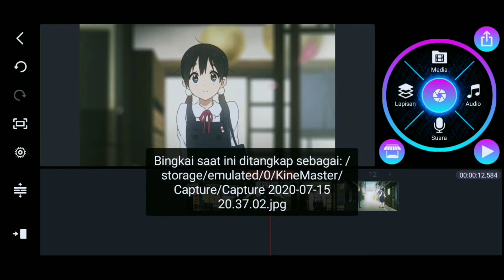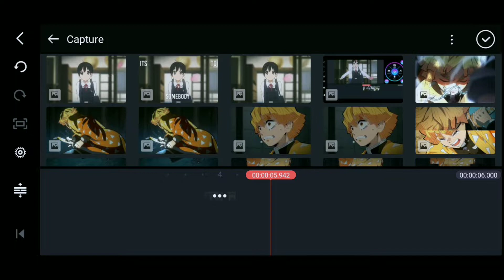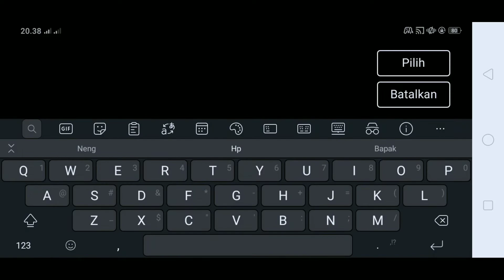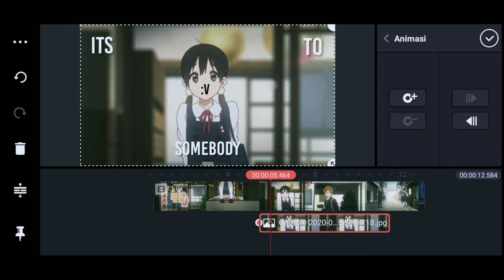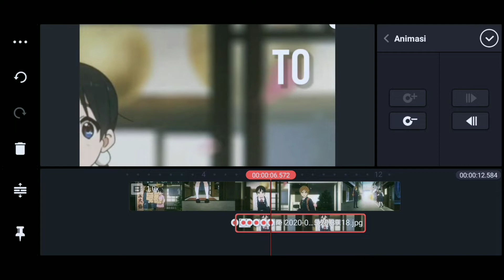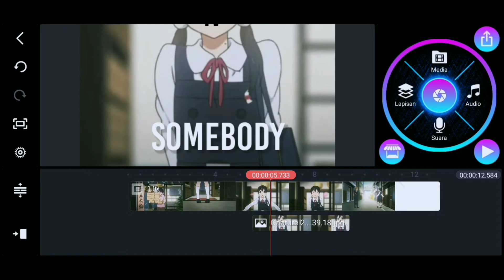Tutorial Cam Movement / Layar Bergerak Pada AMV di Kinemaster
Jadi pada kesempatan kali ini, gw bakal ngasih tau gimana cara edit cam movement/ layar bergerak ke arah text di kinemaster,. Gimana caranya? Disimak yo!

Tutorial apa selanjutnya? kasih saran di kolom komentar ya 😀

Kalau kalian merasa tutorial ini bermanfaat jangan sungkan buat share ke temen temen kalian, karena 1 share dari kalian sangat berarti.

Kalau merasa bingung dan ada yang ingin ditanyakan jangan sungkan buat bertanya dikomentar, saya selalu berusaha buat jawab pertanyaan kalian.

Link Kinemaster yg gw pakai divideo ini (Unlock kinemaster asset)

Cara download File nya : Centang saya bukan robot, lalu tunggu 10 detik dan pencet click here to continue, back sekali apabila muncul iklan. Lalu pencet get link, back sekali, pencet get link lagi, back sekali lagi, dan pencet get link lagi, dan kamu akan diarahkan ke link tujuan 👍

Terima jasa pembuatan thumbnail video seperti video saya 😀🙏 (Gambar nya bisa dibicarakan) Contact (WhatsApp Only) Maaf, ga gratis ya 🙏

Other keyword : cam movement, perpindahan kamera, layar mengikuti text, layar bergerak ke arah text, movement cam amv, cam movement amv, amv, tutorial amv, tutorial cam movement, tutorial layar bergerak di kinemaster, tutorial came movement kinemaster, tutorial amv kinemaster, kinemaster pro, ahmad rizki, tutorial amv mudah, layar bergerak di amv, typography amv, cara edit cam movement amv, layer bergerak amv, keyframe kinemaster, tamako love story, anime music video, cara edit amv, amv keren, transisi amv, amv tutorial, twixtor, anime music, amv